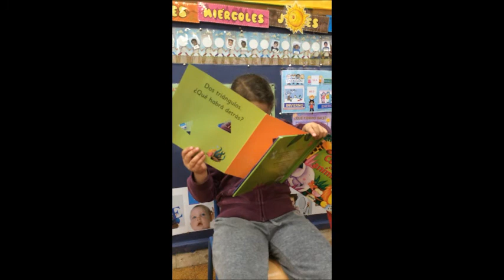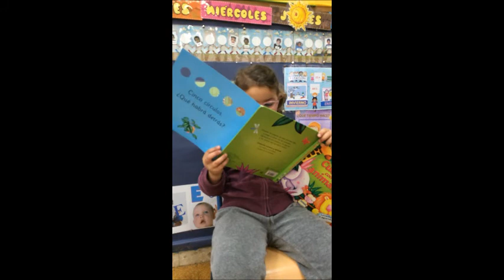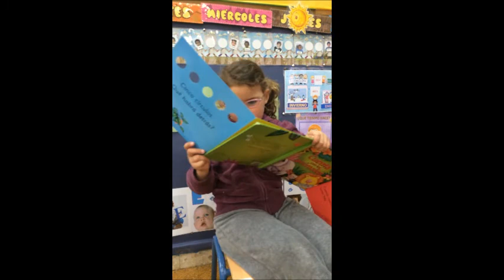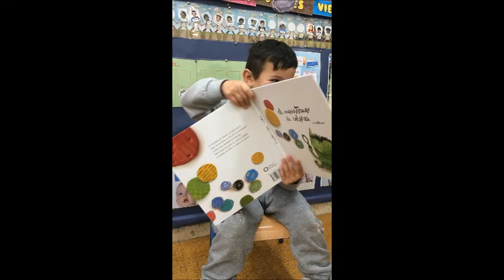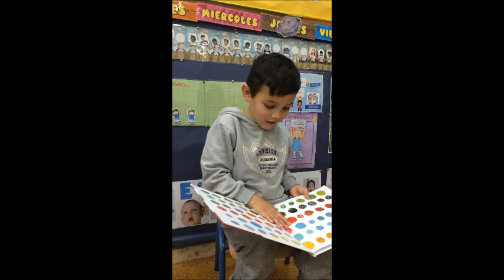Expresión oral 4 años (CEIP El Tejar, Fuengirola, 2014)